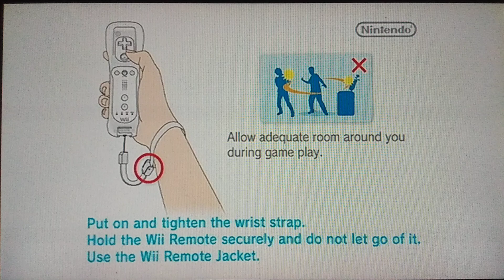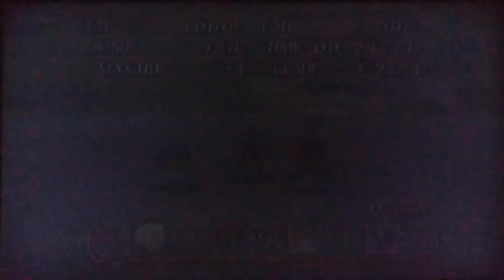Tales of Symphonia: Dawn of the New World (WII-CEL):3- Ratatosk e centuriões/ Emil beserker/ Cap 2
Tales of Symphonia: Dawn of the New World, conhecido no Japão como Tales of Symphonia: Knight of Ratatosk (テイルズ オブ シンフォニア -ラタトスクの騎士- Teiruzu obu Shinfonia-Ratatosuku no Kishi-?), é um jogo de RPG de video game desenvolvido pela Namco Tales Studios e publicado pela Namco Bandai para o Nintendo Wii. Foi lançado no Japão em 26 de junho de 2008. É um spin-off de Tales of Symphonia do GameCube e PlayStation 2.
O jogo é definido no mesmo mundo que o Tales of Symphonia, após o final do jogo. Tendo os dois mundos, Sylvarant e Tethe'alla, se fundido em um só. Depois que as duas terras se tornaram uma, os mapas passaram a se tornar inutilizáveis, o clima passou por drásticas mudanças: cidades desertas ficaram abandonadas, lagos congelados e vales secos. Todos esses problemas a deriva de um fator ignorado durante a unificação dos mundos: o espírito do antigo Kharlan Tree, Ratatosk, ainda existe em algum lugar, em sono no mundo do caos.[1]

Para complicar os problemas, as tensões são crescentes entre os povos dos dois mundos. Os cidadãos da Tethe'alla menosprezam o povo de Sylvarant devido a sua inferioridade, e as pessoas de Sylvarant tem medo do poder do povo de Tethe'alla. Dois anos se passaram desde que os mundos foram fundidos, e os cidadãos de Sylvarant, chamado Vanguard, o qual pretende se rebelar contra o povo de Tethe'alla. A cidade de Palmacosta, do povo Sylvarant, é atacada pelo novo exército. Inumeráveis vidas inocentes são perdidas e a cidade é consumida pelas chamas. Este evento vem a ser conhecido como a "Purga de Sangue", um massacre teria levado pelo mesmo motivo Lloyd Irving que ajudou a unir os dois mundos anos antes.[1]

O jogo possui diversos finais alternativos: a conclusão do jogo é determinada pelas ações do jogador, tendo três possibilidades de fim no total.